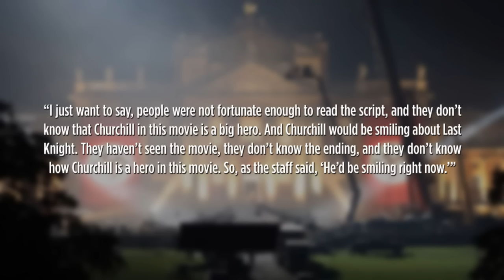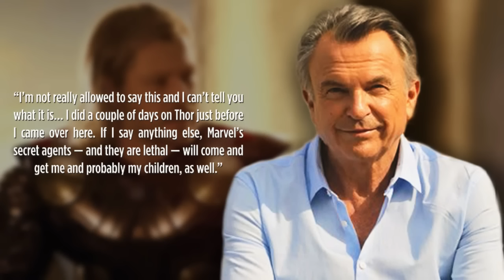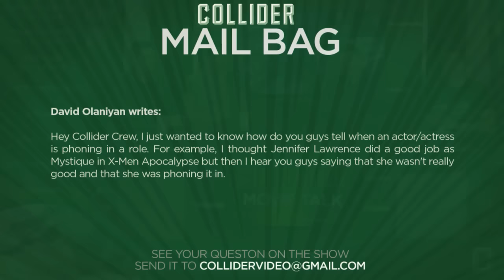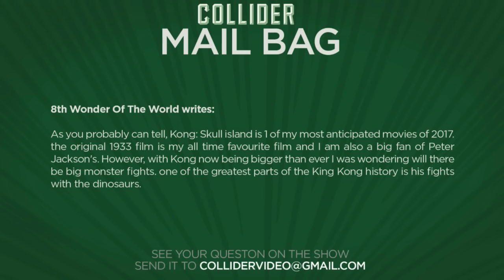Transformers Vs Nazis - Collider Movie Talk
On this episode of Collider Movie Talk (September 26th, 2016) John Campea, Mark Ellis, Kristian Harloff, Jeremy Jahns and Ashley Mova discuss the following:

-Captain America: Civil War storyline not over according to Russo Brothers

-Transformers: The Last Knight to include Nazis

-Sam Neill confirms he’s joined Thor: Ragnarok

-New plot details revealed for Jumanji

-Mobile game Fruit Ninja to get movie adaptation

-Joaquin Phoenix, Jared Leto and Ryan Gosling almost played Doctor Strange

-Mail Bag

Though some fans believe Captain America: Civil War ended the feud between Team Iron Man and Team Cap, that might not be the case. According to the Russo Brothers, Civil War was only the beginning. In an online Q&A, Joe Russo answered a fan’s question that asked which side they believed won, with Joe responding with he thinks the war just started.

In a report from The Sun, Michael Bay and the production of Transformers: The Last Knight have taken over Winston Churchill’s former home, Blenheim Palace, to reimagine it as Adolf Hitler’s headquarters. This stirred quite the controversy from veteran groups and so Michael Bay released a statement to BBC and in doing so revealed another character in the movie.

The Magnificent Seven was indeed magnificent at the weekend box office taking in $35 million in its first weekend of release for an easy No 1. The other wide release, Storks, grabbed the No 2 spot with $21.8 million. Coming in at No 3 was Sully with $13.8 million. At No 4 was Bridget Jones’s Baby with $4.5 million and rounding out the top five was Oliver Stone’s Snowden, bringing in $4.1 million.

In an interview with Shortlist, Sam Neill has revealed he will reunite with both his Hunt for the Wilderpeople director Taika Waititi and his Jurassic Park co-star Jeff Goldblum in Thor: Ragnarok.

With production on Jumanji now underway, Sony has announced a number of new additions to the cast of the film, which also reveals the plot for the sequel. Alex Wolff, Madison Iseman, Morgan Turner and Ser’Darius Blain have all joined the film, and are playing the “real world” versions of Dwayne Johnson, Karen Gillan, Jack Black and Kevin Hart’s characters. Mashable’s Jeff Sneider is also reporting that the stars are actually avatars inside the Jumanji game itself.

THR reports that New Line Cinema is dipping into mobile game territory with plans to adapt the mobile app Fruit Ninja into a movie adaptation. J.P. Lavin and Chad Damiani are writing the script for the movie which will revolve around a team of misfits who are recruited to become Fruit Ninjas in order to save the world. A release date has not been set.

Empire magazine reports that Benedict Cumberbatch’s commitment in playing Hamlet in London’s Barbican in the fall of 2015 conflicted with Marvel’s plans for a Summer 2016 release date of Doctor Strange and therefore, the actor could not be involved. The studio then looked to Joaquin Phoenix, Jared Leto and Ryan Gosling for the role; who all met with Derrickson when Kevin Feige ultimately said: “It’s got to be Benedict.”

MAIL BAG